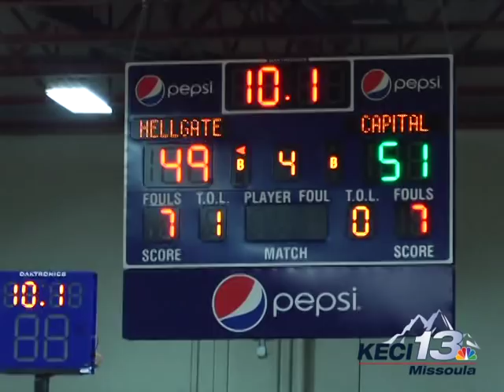Hellgate State Tournament Highlights (2013 Title)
Highlight video of the Knights at the 2013 state tournament.